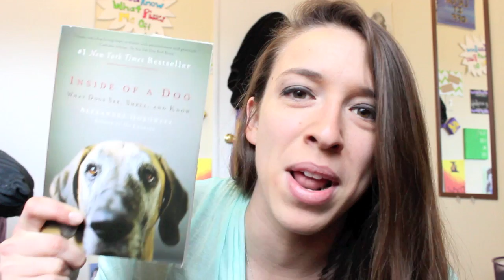Miley Cyrus Concert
Send me a letter and I'll write you back! Just make sure you SEND WITH A STAMPED SELF-ADDRESSED ENVELOPE or else I won't be able to write you back :(
Rachel Ballinger

Twitter, Vine, and Instagram: @MissRBaller

and iMovie